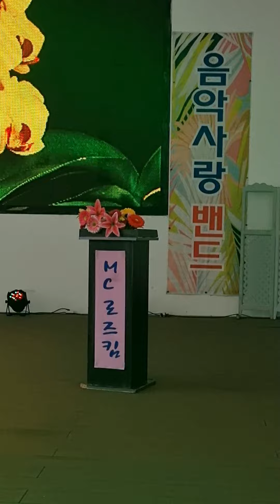미남가수 한창호#나도한땐날린남자 곡,현철 음악사랑밴드 월미도 학공연장 관광특구 특설무대~☆☆☆